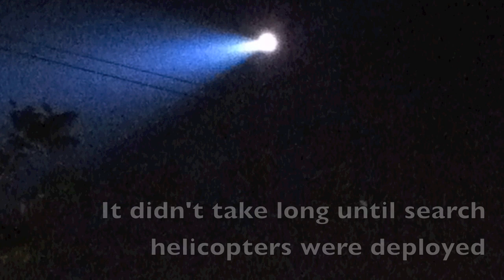ProjectLEX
The aftermath of UK's final four victory over Louisville.  The crowds were insane and the carnage was too much for the police to handle.